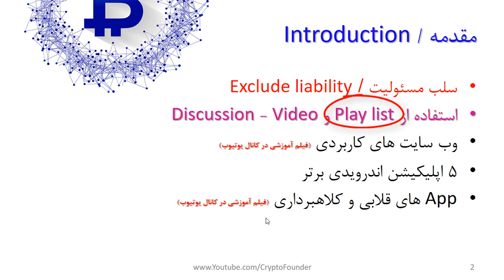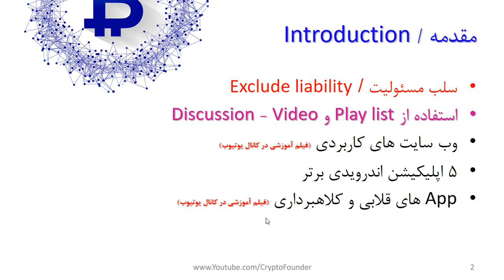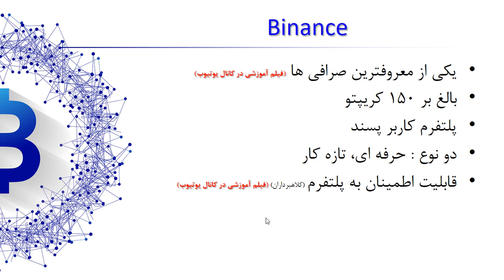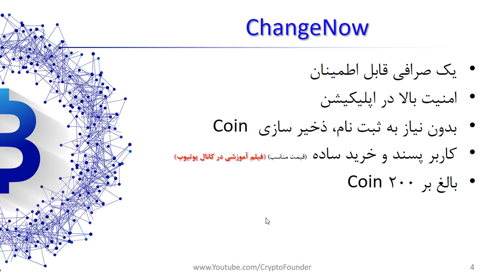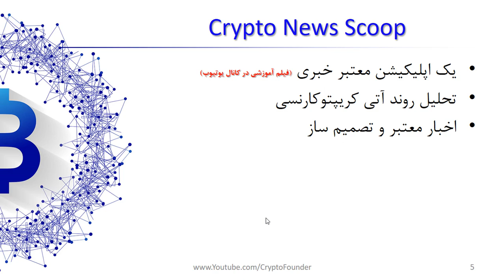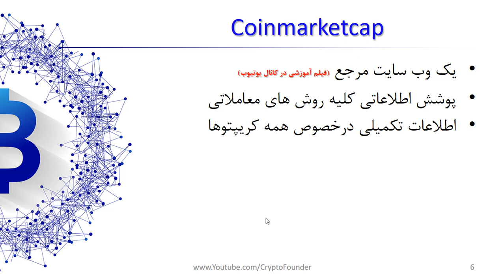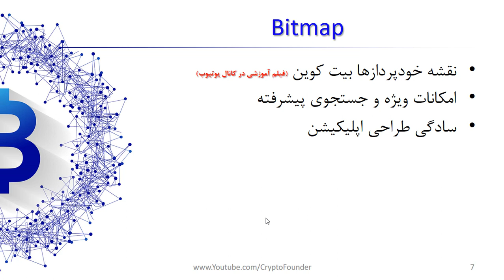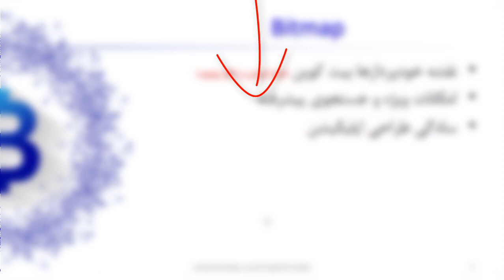پنج اپلیکیشن کاربردی ارز دیجیتال | Best android & iOS app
در این ویدیو به معرفی 5 اپلیکیشن کاربردی برای معامله گران رمز ارزها می پردازیم. اپلیکیشن های کاربردی روی پلتفرم اندروید هستند و با نصب رایگان آنها روی گوشی موبایل یا تبلت، امکان دسترسی به اطلاعات بازار ارزهای دیجیتال فراهم می شود. قابل ذکر است این 5 اپلیکیشن اندرویدی لازم برای ارزهای دیجیتال از اطلاعات و اخبار و قیمت تا معامله گری و هر آنچه یک معامله گر نیاز دارد را پوشش می دهد.

فهرست
00:00 مقدمه
02:45 اپلیکیشن Binance
04:35 اپلیکشن changeNow
05:25 اپلیکیشن Crypto news scoop
06:35 اپلیکیشن CoinmarketCap
07:30 اپلیکیشن Bitmap